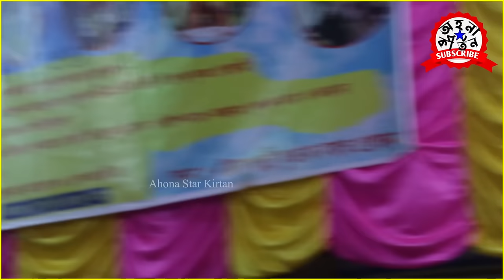রাধাষ্টমীর মাহাত্ম্য কথা । পালনের নিয়ম । Radha ashtmi vrat । প্রদীপ পাল কীর্তন । Pradip pal kirtan